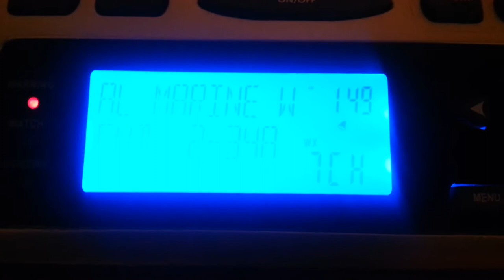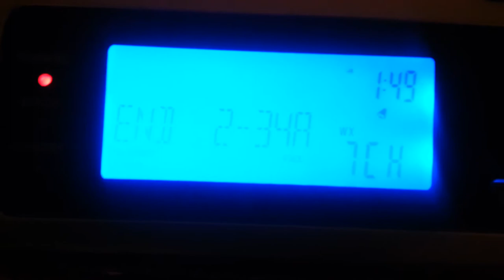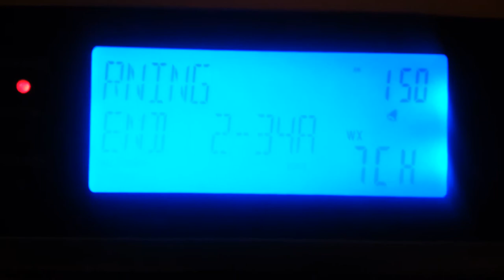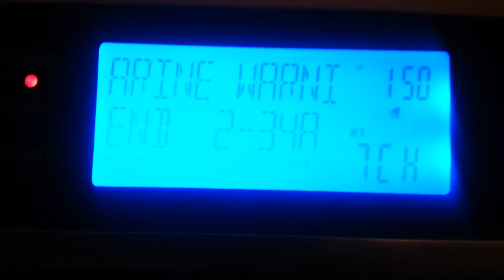EAS #54 - Special Marine Warning